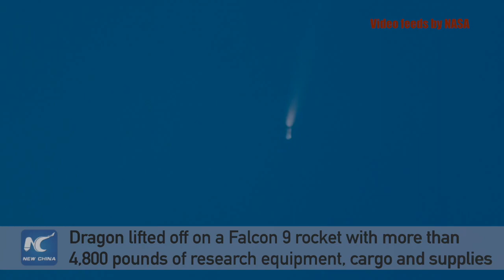NASA Sends New Research to Space Station Aboard SpaceX Resupply Mission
SpaceX's Dragon launches on the company's 13th resupply mission to the International Space Station at 10:36 a.m. EST Friday, Dec. 15. Dragon lifted off on a Falcon 9 rocket from Space Launch Complex 40 at Cape Canaveral Air Force Station in Florida with more than 4,800 pounds of research equipment, cargo and supplies that will support dozens of the more than 250 investigations aboard the space station.